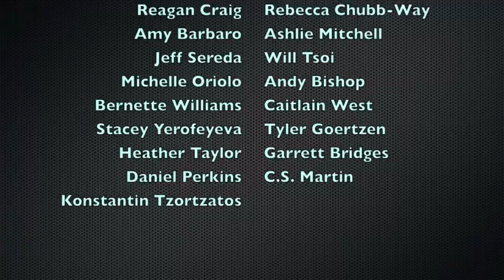Dean Waxes His Leg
The video you've all been waiting for is finally here. I hope you all enjoy it, because I certainly didn't.